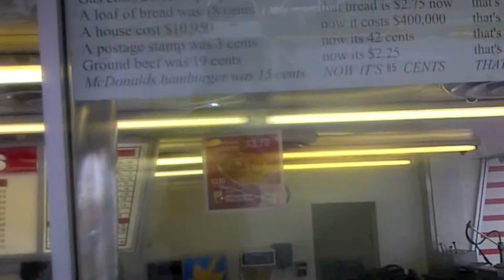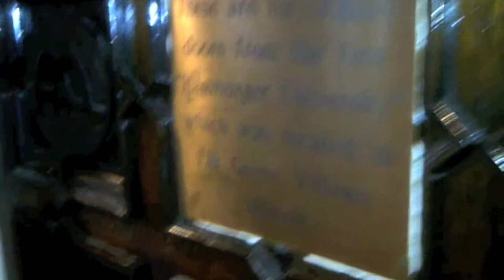Bon Appétit - A Horror short directed by TUCKBEAT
A short film project